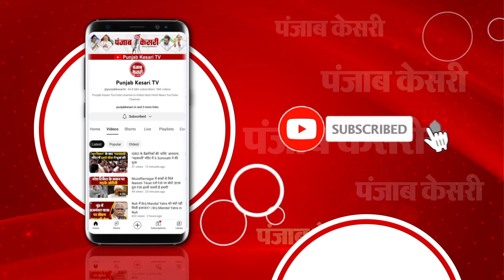Makar Sankranti 2024: मकर संक्रांति के अवसर पर अयोध्या की सरयू नदी में स्नान करने वालों की लगी भीड़